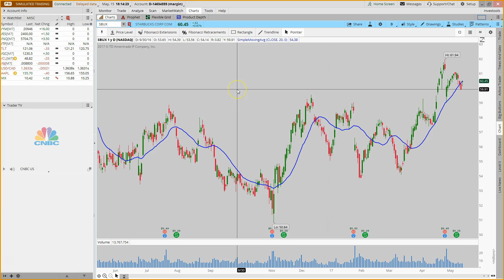Time For A Refill - Market Update May 15th, 2017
In tonight's update, Vince covers:

1. S&P and Nasdaq finish the day in a big way.
2. Crude Oil bounces, but can it hold support?
3. Grab your coffee mug. It may be time for a refill.